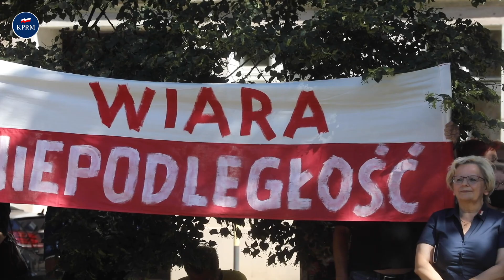Mateusz Morawiecki we Wrocławiu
Trzeba patrzeć na Solidarność Walczącą jako na wielotysięczną grupę działaczy, którzy przyczynili się do powstania innej perspektywy, perspektywy tu i teraz - powiedział premier Mateusz Morawiecki podczas uroczystości nadania nazwy Kornela Morawieckiego skwerowi przy zbiegu ul. Środkowej i Szczepińskiej we Wrocławiu. Szef rządu wziął też udział w premierze filmu „Okruchy Wolności” poświęconemu pamięci Kornela Morawieckiego.